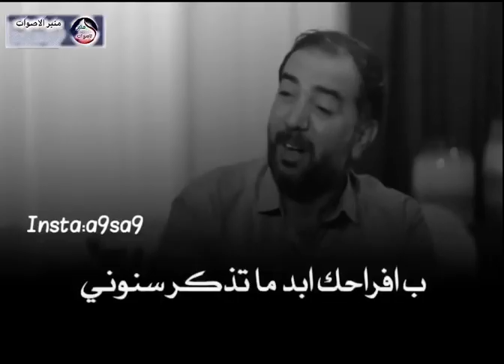جبار رشيد :وانته الما تحبني شلون بله وياك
تهموني بمحبتك والله لو يدرون
الامطار ◀الحجية راح تموت من البجي //اتحداك اذا ماحملت / ام تفقدت ثلاثه من اولاده مع عدي الكعبي !! 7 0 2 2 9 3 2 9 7 قصيدة [ قارورة] أداء: الحاج باسم الكربلائي كلمات: الشاعر أحمد الذهبي التوزيع : ميشال فاضل الهندسة الصوتية : EDOUARD MEUNIER نور الزين + غزوان الفهد / جيناك بهاية - Video Clip بيت اكطيو2017 طابخين نومي محمد الحلفي -مشوعني لحبهم ابو عزرائيل _ يتكلم عن شهداء الكراده احمد جواد - العزيز / Offical Video صدريات حماسية قتالية HD video 2017 صدريات حماسية HD video 2017 ابن الصدر صدريات حماسية قديمة 2017 HD اغنية شيعيه جميله جدا لطميات محرم 2017حماسية لطميات جديد حسينيات1438 جديد جديد حنة 2017 حنات تفليششش صفكات2017 اعراس بنات النبي - الحاج باسم الكربلائي وليدي القمر - الحاج باسم الكربلائي سامحيني - الحاج باسم الكربلائي لا تحاول | الحاج باسم الكربلائي حنات كاظم المرياني و صباح الفريداوي 2018 نور الزين وغزوان الفهد جيناك بهاية من إصدار / هذه الحكاية حسام الرسام باسم الكربلائي / ايتامي - اصدار قائدنا الحسين 2015 حسين فيصل جنوني من اصدار ارد انشدك بمشاركة ابنته رقيه باسم الكربلائي طبرة حيدرة الرادود احمد الزركاني جديد 2015قمه الررووعــــــــه حيدري عباسي جديد احمد الزركاني -2015 قصيده حماسيه احمد الزركاني تطبير علي علي علي عربي_ فارسي 2015 تطبير1434حسين الحجامي مواكب الكوفة المقدسة 2015باسم الكربلائي مع ابنته محمد السالم + نور الزين / الله وياه صفكات 2017 صدريات سرايا السلام 2016علي الدلفي غسان الشامي مهدي العبودي مواليد 2016_جيش المهدي _مواليد علي الدلفي احمد الساعدي مهدي العبودي غسان الشامي صفكات صدريات جديدة 2016 مهدي العبودي ي اروع صدريات 2017 كرار الخطابيمصطفى الربيعي جديدعلي الدلفي صدريات علي الدلفي مواليد 2016 جديد رووعة احدث الصدريات 2016 احدث الصدريات 2017 علي الدلفي 2016 علي الدلفي 2017علي الدلفي احمد الساعدي افراح علي الدلفي صفكات علي الدلفي مهدي العبودي الحشد الشعبي مهدي العبودي المقاومة 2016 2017علي الدلفي الجيش العراقي مصطفى الربيعي جديد 2016 مصطفى الربيعي صدريات 2016مصطفى الربيعي ابو عزرائيل جديد علي الدلفي مهدي العبوي احمد الساعدي 2016اله طحين ابو عزرائيل علي الدلفي 2016 الاطحين احمد الساعدي ابو عزرائيلسيف عامر اله طحين ابو عزرائيل اصدارطرب الطرب صفكات ردح اعراس اغاني عراقيه قصيده افراح ومواليد زفات موسيقى ردح للاعراس صفكه اعراس مولد اعراس شركه حسينيات النسخه الاصليه قصائد اجملفيديو كليب | براءة العشق | الحاج باسم_الكربلائي علي الدلفي مايعبرون مع الفنانه القديرة عواطف السلمان 2016 شمس المصلاوي انا عراقية 2016 خضير هادي قصيدة سبايكرقصائد الرواديد اغاني 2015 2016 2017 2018 جديد حسينيات و افراح و مواليد 2015حنات كاظم المرياني و صباح الفريداوي 2016قصائد صباح الفريداوي و كاظم المرياني 2016جديد جديد 2016 حنات تفليشششكلمات العمل..سمير صبيح..الحان واداء علي الدلفيباسم الكربلائي / ايتامي - اصدار قائدنا الحسين 2015حسين فيصل جنوني من اصدار ارد انشدكبمشاركة ابنته رقيه باسم الكربلائيباسم الكربلائي مع ابنتهاحمد الزركاني حسين الجسمي صباح الفريداوي كاظم المرياني مرتظى السيلاوي حسين الركابي اصدار صفكات رروعة 2016 وليد الشامي فيديو كليب إليسا الجديدباسم الكربلائي محمد الحجيرات قحطان البديري احمد الباوي جمعة حامد ميثم التمار احمد الساعدي علي الدلفي مالك الاسدي علي الاسدي لؤي البغدادي احمد الفتلاورياض الوادي رحيم مطشرجميع مجالس الحاج باسم الكربلائي حسينية داود عاشور و حسينية الرسول الاعظممجموعة من قصائد التطبير و مجالس سيد فاقد الموسوي نعي حسام الكريزي هاني الكرناوي حيدر الربيعي الطفل محمد جاسم القريشي مجموعة الكاملة للسيد محمد الصافي و جعفراغاني شبابيه محمد السالم نصرت البدرعلي السالم حسام الرسام حسين الغزال مرتضى العبودي الشاعر علي المحمداوي خالد الحنين نور الزين قاسم السلطان شعر عراقي -هوسات -المهوالقصائد قديمه اجمل قصائد الرواديد اغاني اناشيد اسلاميه موالد وافراح ا موالد وطنيه حسينيات برنامج هيل وليل مع رائد ابو فتيان وضيفه الشاعر رفعت الصافي قصيدة [ خلص دورك ] برنامج هيل وليل مع رائد ابو فتيان وضيفه الشاعر رفع الصافي قصيدة [ دفيتك ] محمد السالم + نور الزين / الله وياه Joe Raad - Sh3endak (2016) / جو رعد - شعندك حسين الجسمي - كلنا العراق (فيديو كليب حصري) | 2016 محمد السالم - لا تزوج (حصريا) |2016| (Mohamed Alsalim - La Tzwaj (ExclusiveSaad Lamjarred - GHALTANA (EXCLUSIVE Music Video) | (سعد لمجرد - غلطانة (فيديو كليب حصري Saad Lamjarred - Ana Machi Sahel (EXCLUSIVE Music Video) | (سعد لمجرد - انا ماشي ساهل (حصريأصلاح حسن - تعب ... سهر (فيديو كليب) | 2016 نور الزين + احمد جواد / الصاحب - جلسات الرماس I 2016 Iنور الزين + غزوان الفهد / جيناك بهاية - Video Clip سيف عامر - اله طحين / Video Clip محمود التركي " يمة حميد " -#